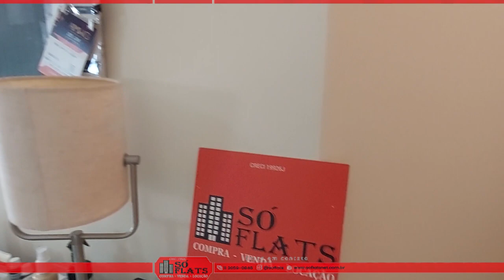Flat Paradise Garden disponível com 60m², 02 dorms e 02 vagas de garagem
Flat Paradise Garden

Cod: 20409

O Flat surpreende pelas suas modernas e espaçosas acomodações, ideais para moradia ou investimento. Apartamentos com terraço de 02 e 03 dormitórios a partir de 60m² de área útil, cozinha completa e totalmente equipada, TV à cabo com diversas opções de canais, dormitório conversível para escritório.
O Flat possui: salão de festas, home theater, sauna, piscina, bar inglês, sala de descanso e fitness.

O Paradise Garden está próximo à Avenida 23 de Maio e ao Bairro mais nobre de São Paulo, os Jardins, além de ter como vizinho o Shopping Paulista. Fica à 500m da Avenida Paulista e Shopping Paulista, a 02 km do Parque do Ibirapuera e a 07 km do Aeroporto de Congonhas.